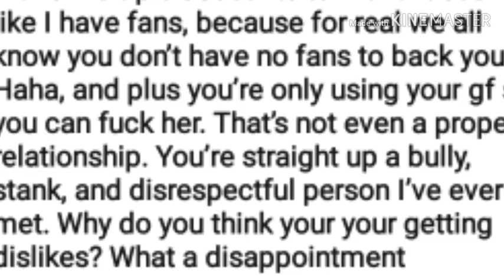Mark said im usejng cookiez for sex but look at the horoscope